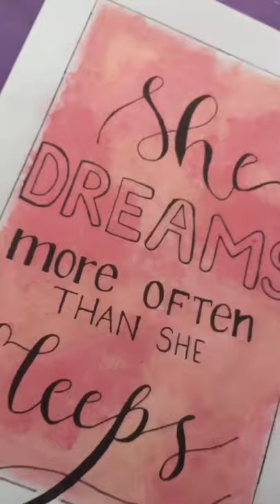Calligraphy writing | acrylic painting calligraphy writing| Rachel Pereira